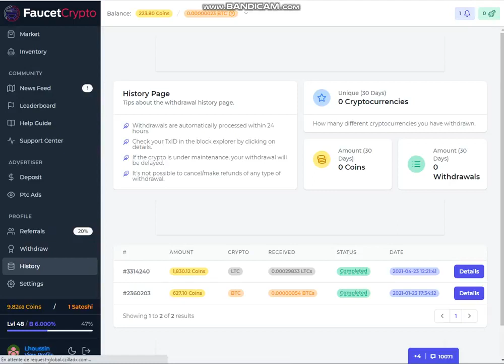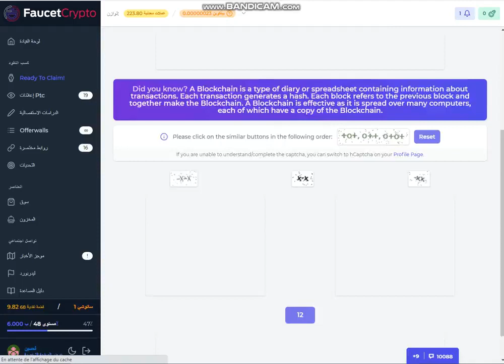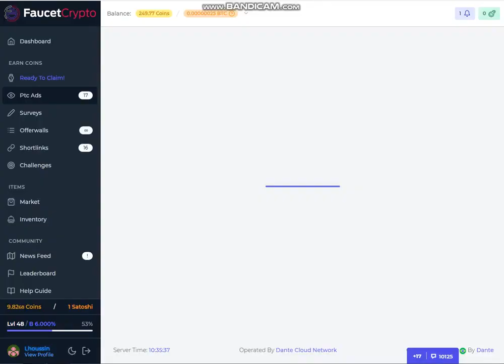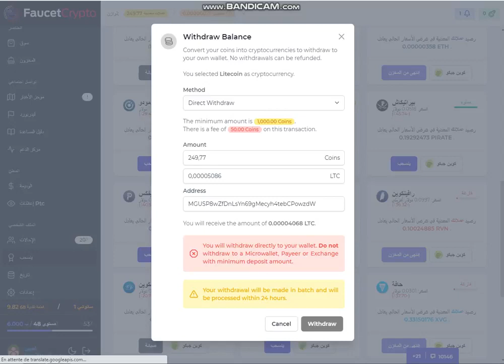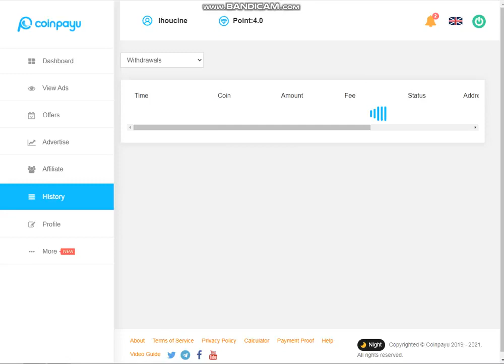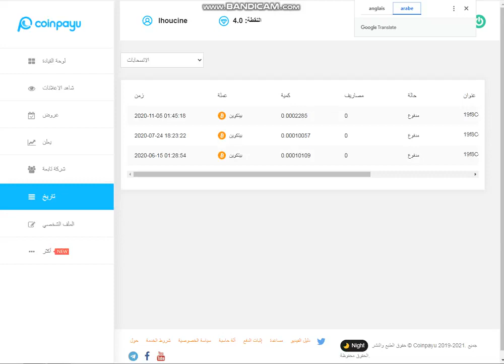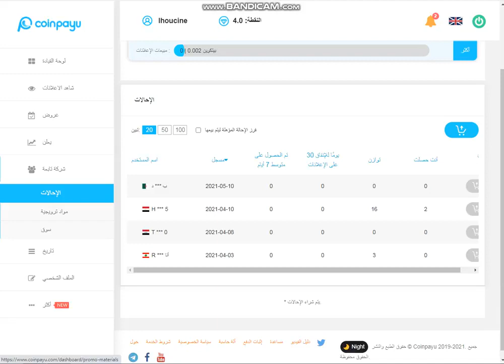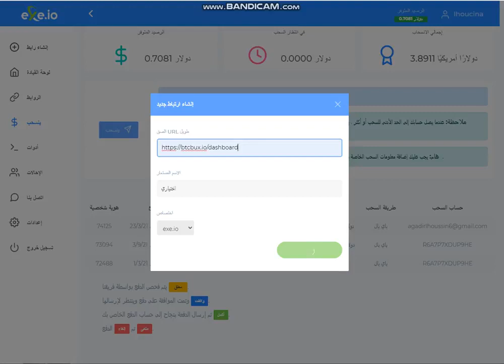sans capital 💰 « Gagnez » 12$ jusqu'à 1000$ « Le meilleur site pour gagner de l'argent 2024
والله بدون رأس المال💰" اربح " 12$ حتي 1000$ " أفضل موقع ربح مال  من الانترنت 2024 مجانا✅

وطرق الربح كثيرة منها الربح من اليوتيوب او الربح من مشاهدة الفيديوهات او الربح من الفيس بوك او التسويق بالعمولة او فقط كا ما م الكثير من الأنترنت وهذه ا مجانا ويمكنك الربح من الانترنت و السحب من فودفون كاش .

ربح المال من الانترنت make money
ربح المال من الانترنت bitcoin
ربح المال من الانترنت والله بدون رأس المال💰" اربح " 12$ حتي 1000$ " أفضل موقع ربح مال
ربح المال من الانترنت earn money
كيفية ربح المال من الانترنت trx
ربح المال عبر الانترنت usdt
ربح المال عن طريق الانترنت payeer
ربح المال من الانترنت youtube
ربح مال من الانترنت مصر
طريقة ربح المال من الانترنت 2024
كلمات مفتاحية "
TRX#TRON